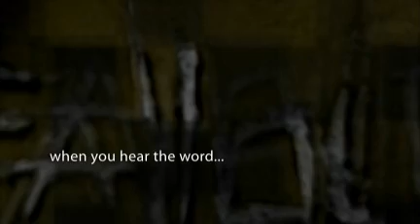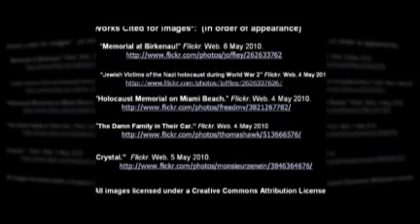FALLOUT, by Ellen Hopkins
book trailer created by Teresa Schauer, who is the librarian at Pettus High School in Pettus, Texas.  Summary: The riveting conclusion to the Crank trilogy, which gives a gripping portrayal of the harsh reality that addiction is never just one person's problem For this and hundreds of other book trailers, arranged by interest level and available for free mp4 download, please visit our main